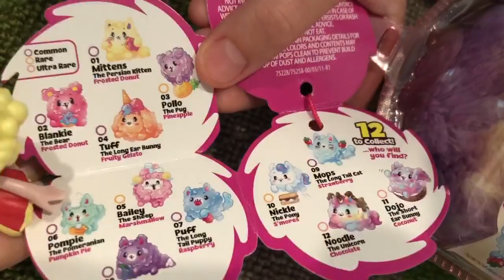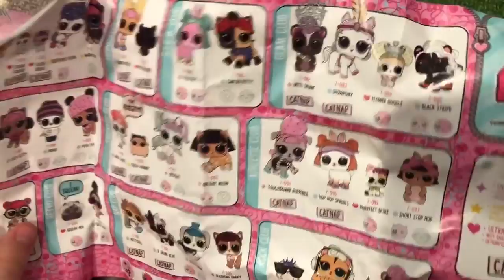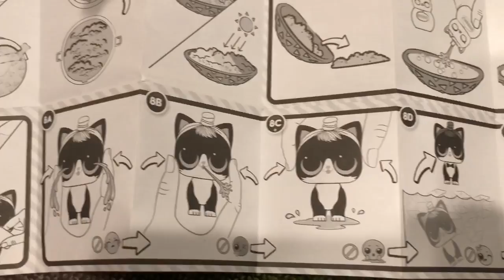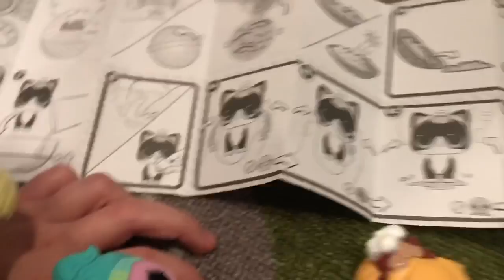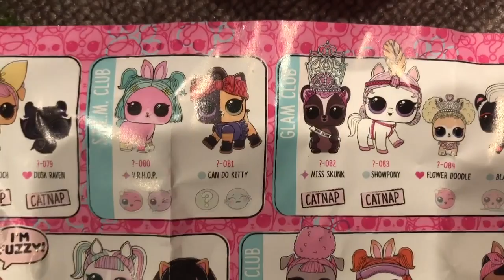Lets get some PETS! LOL and pikmi pop pets! Which ones will we get!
What pets will we get!! Surprise Pikimi POP and Surprise LOL pet!